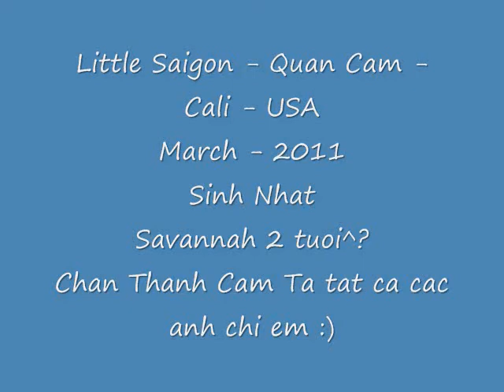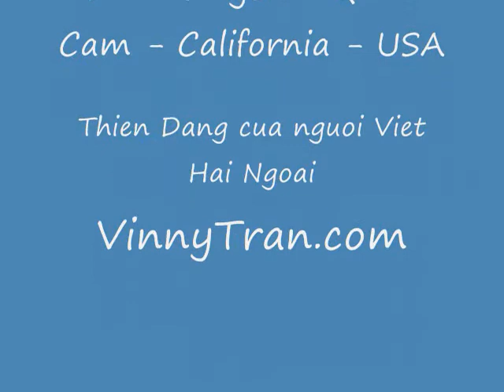Savannah va Qua` Sinh Nhat Khi tron` 2 tuoi^?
Vinny Tran & Nancy Do #1 Husband & Wife Internet Marketing Specialists Team ... We are BEST of THE BEST Years after Years we remaining Top 1% agents in The Nation / Has Listed and Sold hundred of Homes in Orange County / CENTURY- 21's Highest Award "The Centurion Award" ... We are DEDICATED to getting your property SOLD with The HIGHEST price in the QUICKEST time line.
Tìm Hiểu Mua nhà, bán nhà và cơ hội đầu tư Địa Ốc tại Orange County - Little Saigon - California - USA xin vào trang web của chúng tôi ...
We services Orange County Cities and surrounded areas.
City of Aliso Viejo
City of Anaheim
City of Brea
City of Buena Park
City of Costa Mesa
City of Cypress
City of Dana Point
City of Fountain Valley
City of Fullerton
City of Garden Grove
City of Huntington Beach
City of Irvine
City of La Habra
City of La Palma
City of Laguna Beach
City of Laguna Hills
City of Laguna Niguel
City of Laguna Woods
City of Lake Forest
City of Los Alamitos
City of Mission Viejo
City of Midway City
City of Newport Beach
City of Orange
City of Placentia
City of Rancho Santa Margarita
City of San Clemente
City of San Juan Capistrano
City of Santa Ana
City of Seal Beach
City of Stanton
City of Tustin
City of Villa Park
City of Westminster
City of Yorba Linda (more)